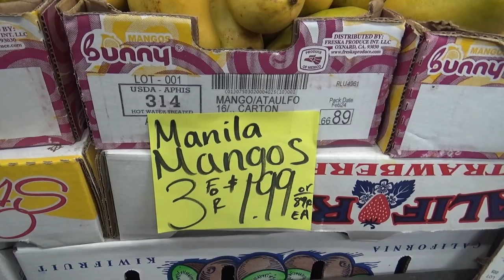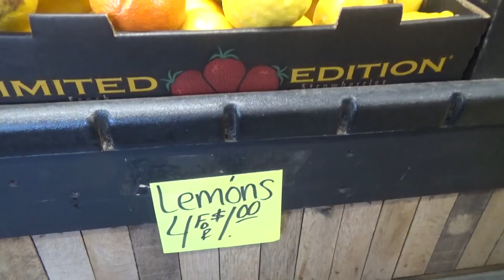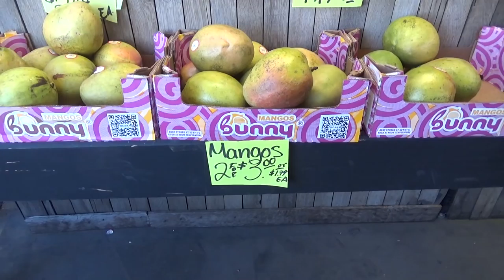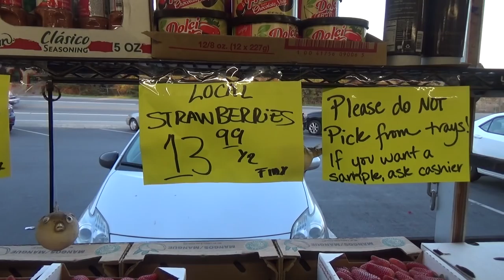США 5165: Калифорнийские цены на фрукты-овощи по состоянию на 1 апреля 2018 года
Калифорнийские цены на фрукты-овощи по состоянию на 1 апреля 2018 года
Ссылки на канале SiliconValleyVoice /школа Михаил Портнов: